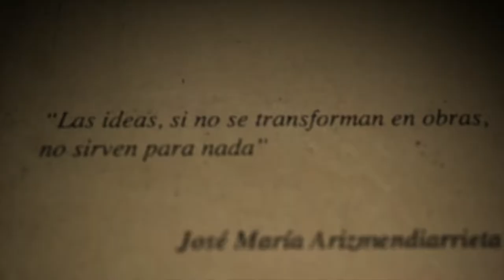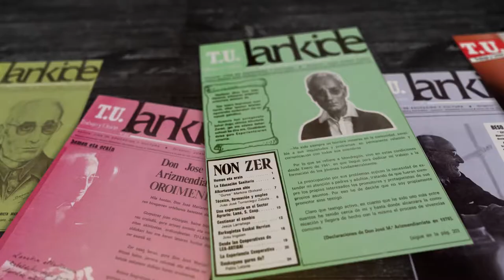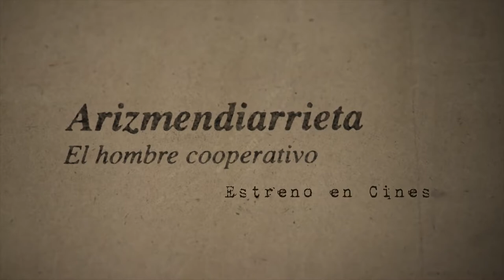Arizmendiarrieta El Hombre Cooperativo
Documental que se centra en la vida del sacerdote español José María Arizmendiarrieta que fue el fundador del que es ahora mismo el mayor grupo empresarial del País Vasco y el mayor grupo cooperativo del mundo: Mondragón Corporación Cooperativa.